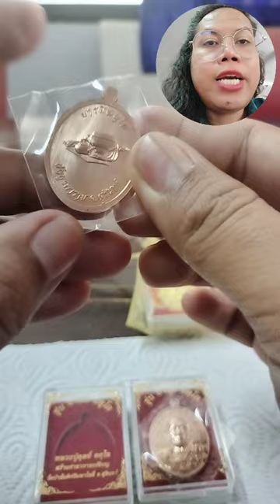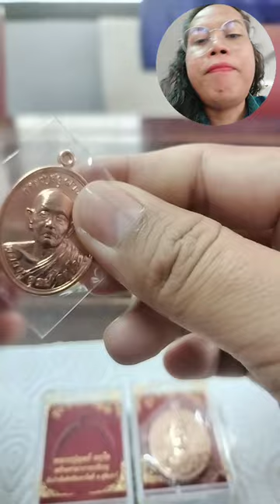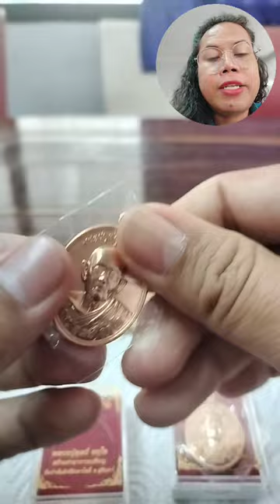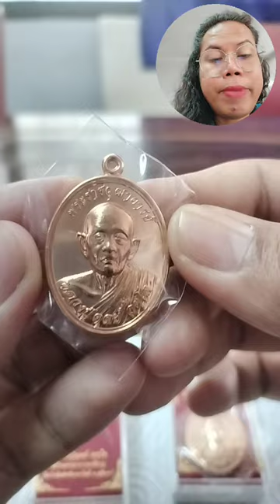เหรียญเกจิอาจารย์ สายจังหวัดสุรินทร์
Educational levels include:
Master's level includes:
Bachelor's degree
(1) Bachelor's degree in Buddhism
Certificate level